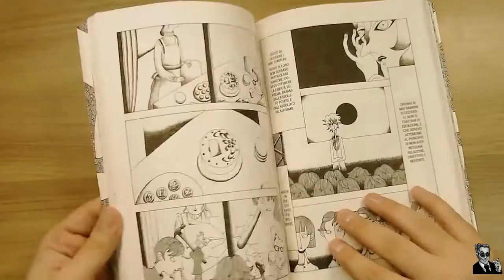Usoop e la notte della Tarantinata ad Onigashima